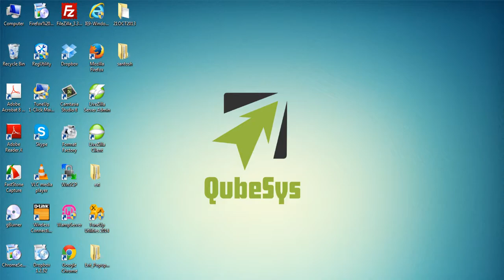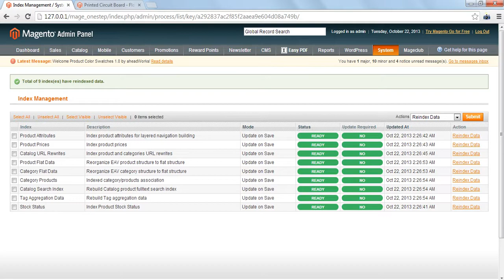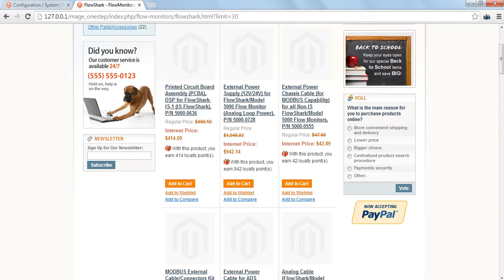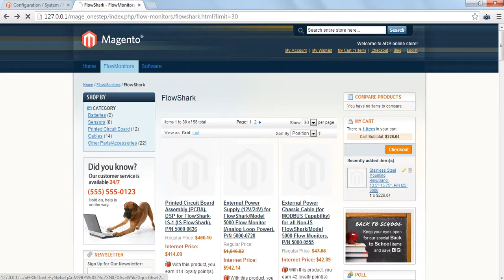Ajax Layer Navigation Magento Extension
Ajax Layer Navigation Magento Extension is a nice and straight ajax all in one extension which loads every important catalog feature in ajax.